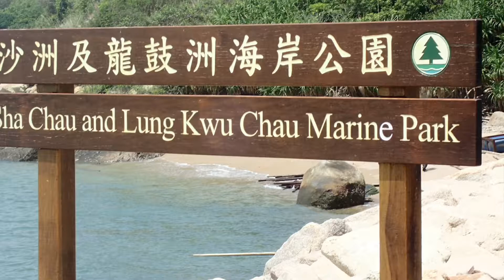沙洲及龍鼓洲 Sha Chau & Lung Kwu Chau